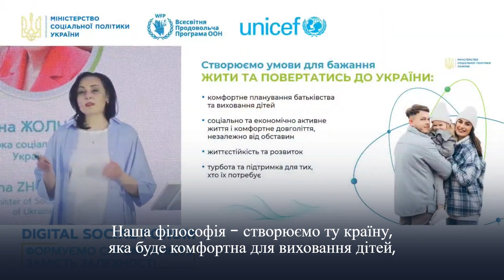Оксана Жолнович окрему увагу привернула до теми створення комфортних умов для життя в Україні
📣 19 липня Мінсоцполітики презентувало досягнення та плани на Digital Social Forum. Під час презентації Міністерка соціальної політики України Оксана Жолнович окрему увагу привернула до теми створення комфортних умов для життя в Україні 🇺🇦

💬 Оксана Жолнович зазначила: "Наша філософія - створити ту країну, яка буде комфортна для виховання дітей, створення родин, активного довголіття, економічної самостійності,
незалежно від будь-яких обставин і будь-яких обмежень функціонування. Ми всі маємо стати єдиною родиною для того, щоб кожній людині було комфортно жити в нашій державі".